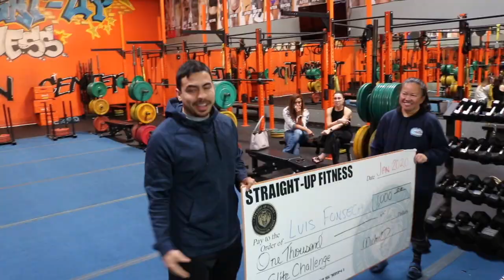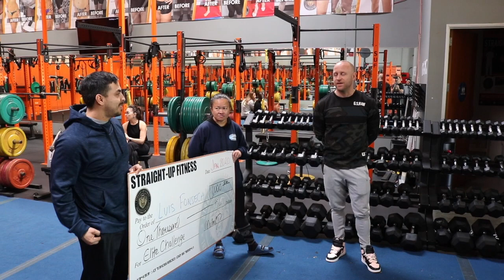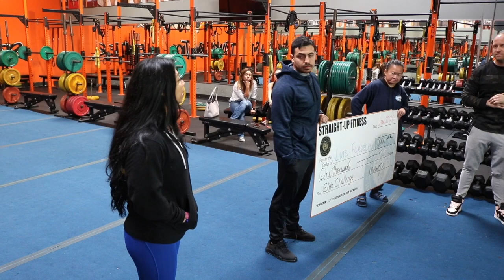The winners for our SUF Elite HOLIDAY round are...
- If right about now you're starting a workout program, wherever it may be, whichever gym you go to, here's 1 simple piece of advice

FINISH IT

Don't be a statistic and start strong - only to never take your 'After picture'.

Odds are, your gym takes Before and After pics.

If it doesn't, take your own 'Before' pic right now.

Schedule your 'After' pic for late March. Set a specific date, then put it in your calendar.

If you happen to be on a Cruise that day, cool, your 'After' pic will have a nice backdrop.

Then put it together, and regardless of the outcome - use it to confirm you're a winner.

Because you are. You're someone who finishes what they start.

You know how many people drop off? Shiny object syndrome, laziness, excuses...

The odds are stacked against you BIG TIME.

'They' don't want you to do good. restaurants, coworkers, work schedules, traffic, most grocery stores, and some spouses.

Most people quit when things get tough.

But once you commit to taking that After pic, you won't be like most people.

You'll have an end goal. You'll make yourself (and your trainer) happy... and you'll be setting a good example for your kids.

You'll show them how to finish what you started.

Our winners of the October round of SUF Elite did all the above and then some. watch this video to see who won our October 2019 Elite.

Michael